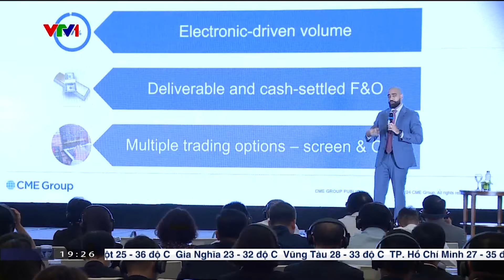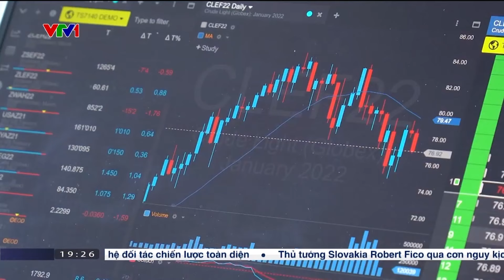VTV1: Triển vọng thị trường hàng hóa Việt Nam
Trong 4 tháng đầu năm 2024, khối lượng giao dịch tại Sở Giao dịch Hàng hóa Việt Nam tăng trưởng 21,5% so với cùng kỳ năm ngoái. Đặc biệt, tháng 4 ghi nhận khối lượng giao dịch đạt kỷ lục từ trước tới nay. Thông tin được đưa ra trong  Hội thảo quốc tế “Triển vọng kinh tế thế giới và tác động tới thị trường hàng hóa 2024” được tổ chức bởi Sở Giao dịch Hàng hóa Việt Nam (MXV) và Sở Giao dịch Hàng hóa Chicago (CME Group) vào sáng nay.

Tại hội thảo, các diễn giả cho biết bên cạnh những mặt hàng nông sản quen thuộc ghi nhận tiềm năng của các mặt hàng trong nhóm kim loại. Trong quý I năm nay, khối lượng giao dịch kim loại trên Sở Giao dịch Hàng hóa Chicago tăng trưởng hơn 20% so với cùng kỳ năm ngoái.

Phóng viên của Đài Truyền hình Việt Nam đã có cuộc trao đổi với các diễn giả trong hội thảo để làm rõ hơn vấn đề này.